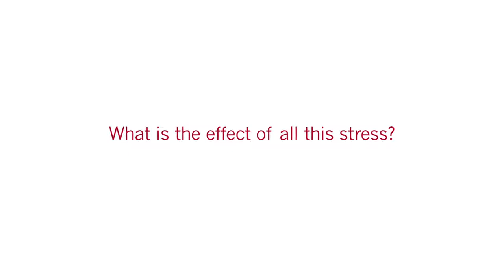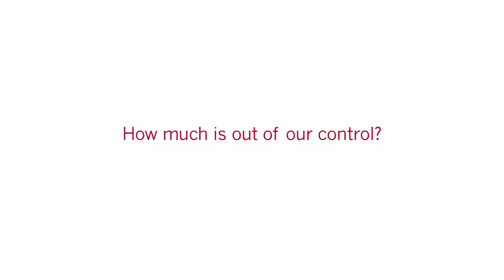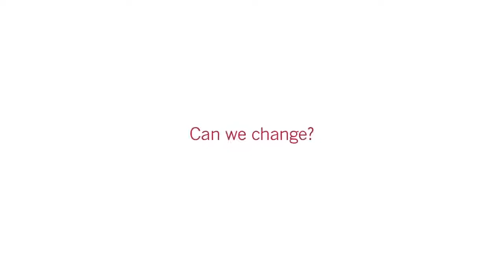Jeffrey Pfeffer: Is Your Workplace Killing You?